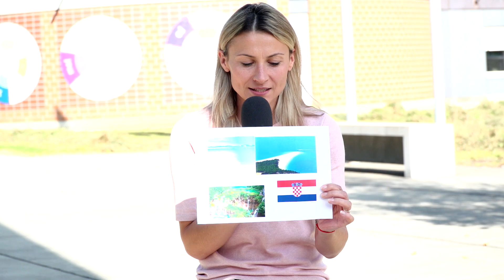Europäischer Sprachentag 2019 - METAS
Wir haben zum diesjährigen Sprachentag ein Video gedreht um die Sprachenvielfältigkeit vom METAS aufzuzeigen.